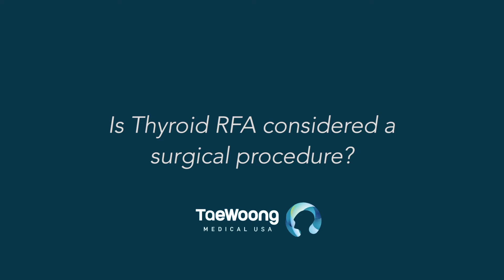Is Thyroid RFA Considered a Surgery?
Dr. Kandil answers the most common questions that linger on your mind.

to explore a new option for your thyroid symptoms.